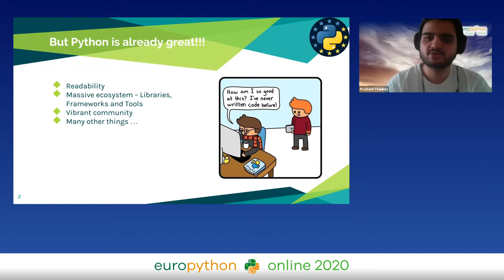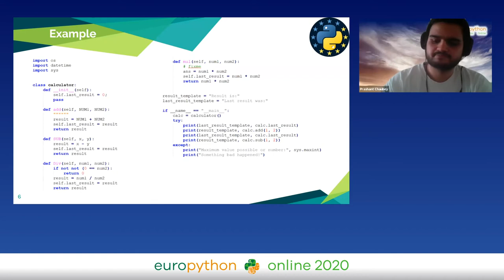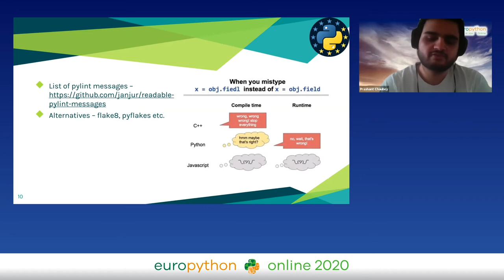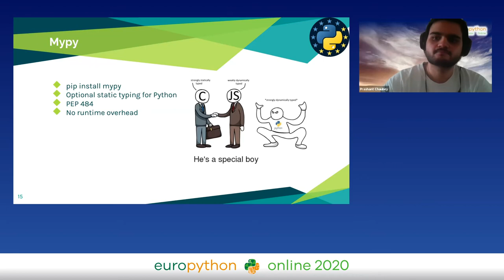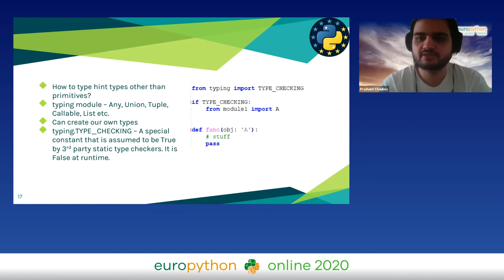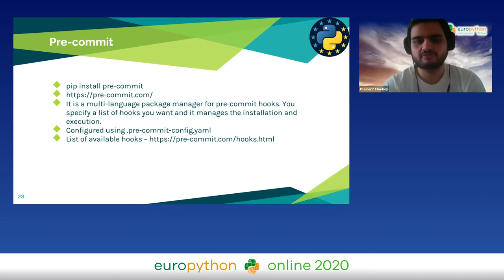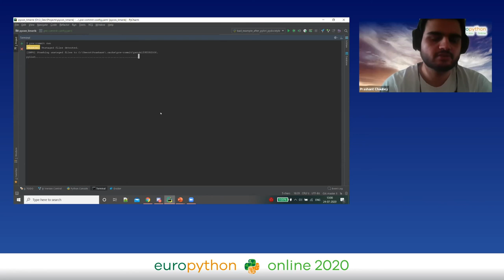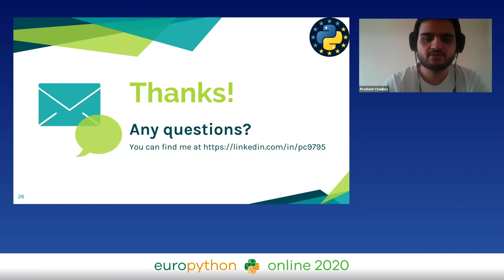Prashant Chaubey - Writing Good Python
"Writing Good Python
EuroPython 2020 - Talk - 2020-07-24 - Brian
Online

By Prashant Chaubey

Like other programming languages, it is easy to write cryptic, unmaintainable, and rigid Python code. Moreover, in teams, this problem escalates due to varied coding styles of developers. How to ensure code quality and consistency? My goal with this talk is to educate my audience about some tools and libraries that can help us in making our code more consistent.
I was a Software Engineer who wrote Automation systems in Python for some of the fortune 500s. I intend to cover the following major ideas:
•   What is a high-quality code? How consistency is an important aspect of maintainability?
•   Ways to achieve consistency in Python
    o   What is PEP8?
    o   “pylint” - a source code, bug, and quality checker for python       and follows the style recommended by PEP 8
    o   What is PEP257?
    o   “pydocstyle” checks compliance with Python docstring conventions.
    o   What is PEP484?
    o   “mypy” provides optional static type checking.
    o   “bandit” which can find common security issues in Python code.
    o   “black” which is a Python source code formatter.
•   Ways to integrate mentioned tools in development life cycle
    o   While writing (IDE extensions)
    o   During commit (pre-commit hooks)
    o   After push (Build pipelines)
•   “pre-commit” is a framework for managing and maintaining multi-language pre-commit hooks
•   Example of an Azure DevOps pipeline integrating all mentioned tools.
pylint, pydocstyle, mypy, bandit, black and pre-commit are available on PyPI. My audience should know how to install Python libraries from PyPi using pip.